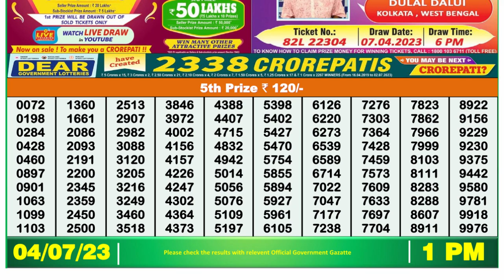🔴Dear Lottery Sambad Live 1pm today 04.07.23 Nagaland State Lottery Result